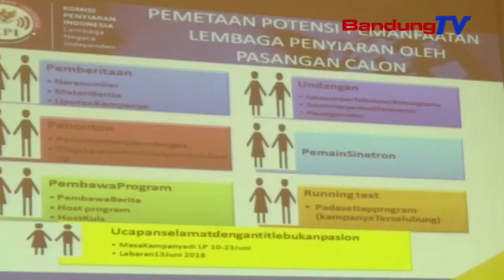Pengaturan Media Massa Dalam Pilkada Serentak JABAR 2018 | SBR | BANDUNG TV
SBR | BANDUNG TV | FARHAT MUMTAZ | Media massa merupakan salah satu bagian penting dalam penyelenggaraan pilkada serentak, termasuk di pilkada jabar 2018,, sebagian besar pasangan calon, menggunakan media massa sebagai sarana kampanye visi misi mereka,, menanggapi hal tersebut, dprd provinsi jabar mengadakan workshop, agar media massa dapat berimbang, dan tidak dimanfaatkan oleh pasangan calon tertentu,,